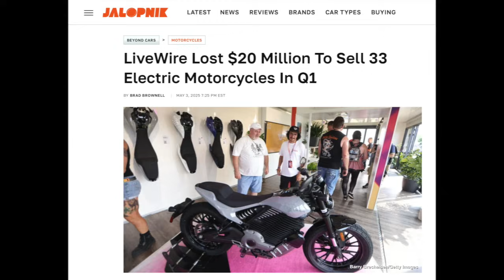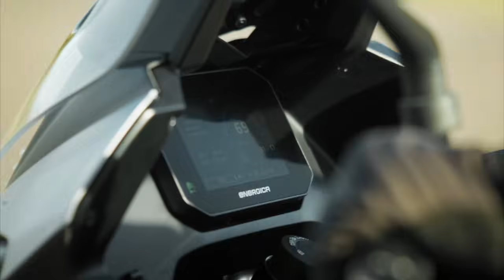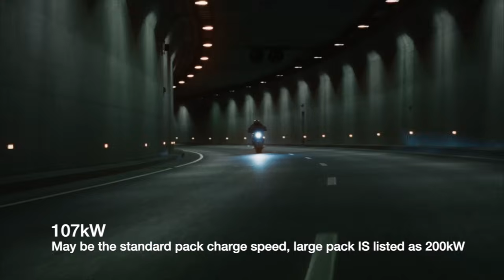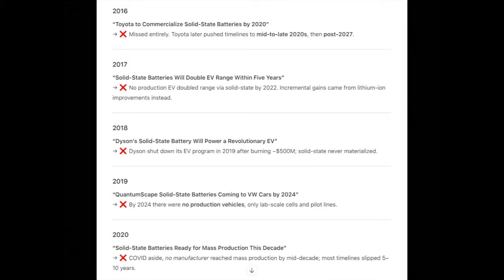Electric Motorcycle News Jan 7 2026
Energica is back! Solid state batteries are here on the Verge TS Pro! Zero Motorcycles is still around. Livewire is barely alive somehow also. 2025 was a rough year...

0:00 Intro 2025 rewind
0:52 Energica is making 2026 motorcycles and parts!
2:05 Verge TS Pro announced!
3:00 Donut Lab solid state battery info
4:40 Verge TS Pro Ironbutt and Cannonball record?
5:23 Will Verge deliver this bike? Is it a scam?
7:41 Donut Labs partnered with Nordic Nano, a solar company
9:00 Zero, Energica, Verge wrap up